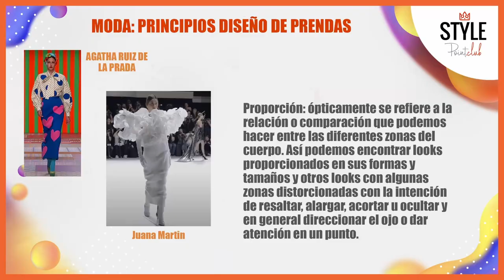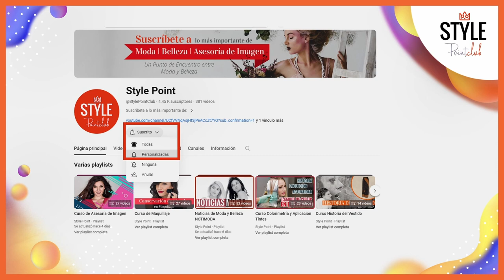Trenza efecto ADN